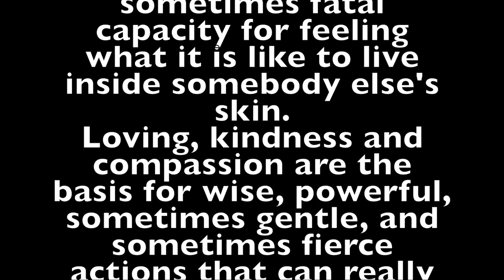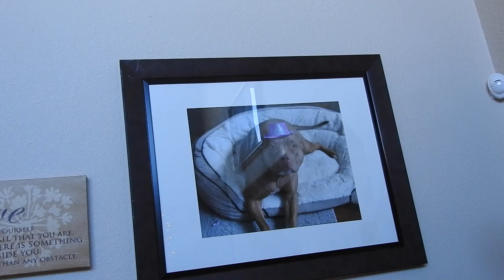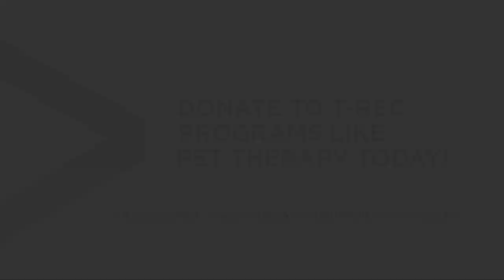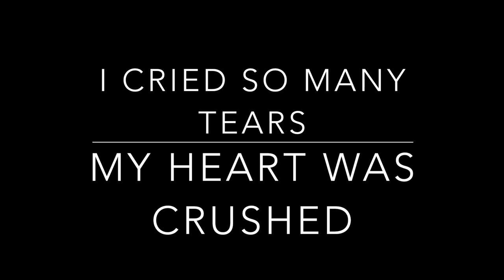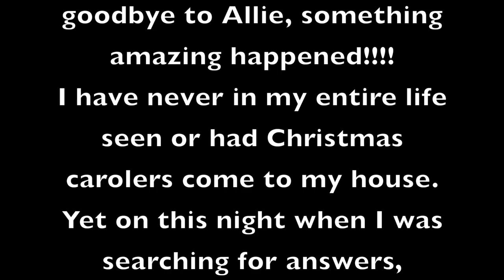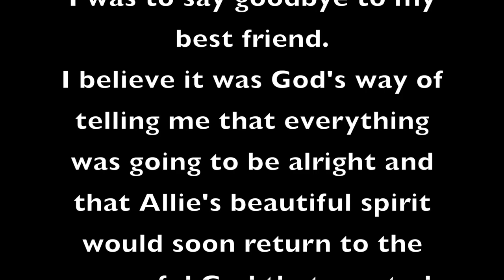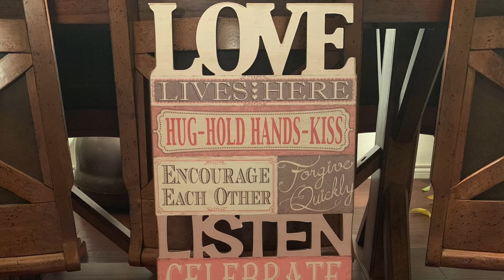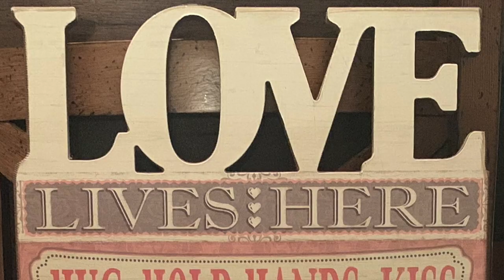Saying Goodbye To My Best Friend, Dog, Cancer, Cremation, Love, Empthy & Compassion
The Spirit of Love & Compassion